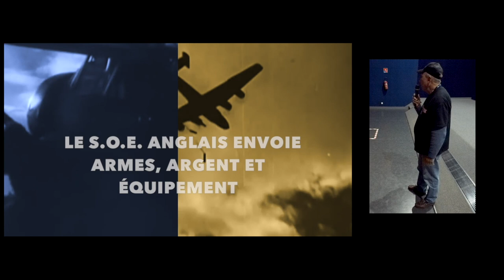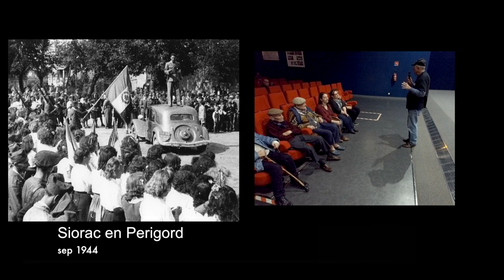Hors de la Nuit - Le Buisson 21 fev 2019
projection du film au buisson au lux cinema 21 février 2019.